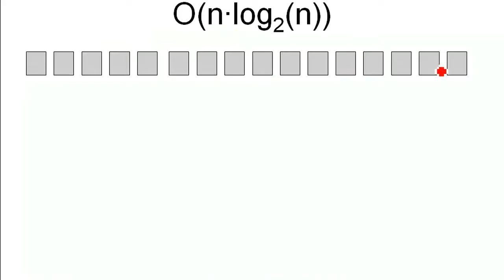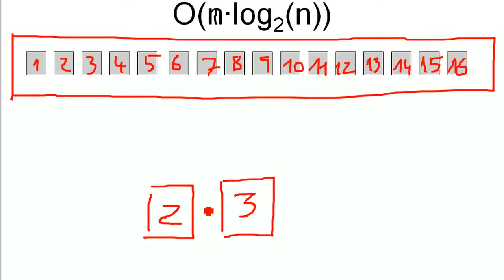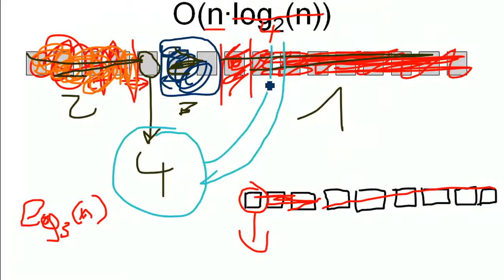Algorithmen: Wie kommt Laufzeitkomplexität zustande? (4) O(n∙log(n)) n≠n